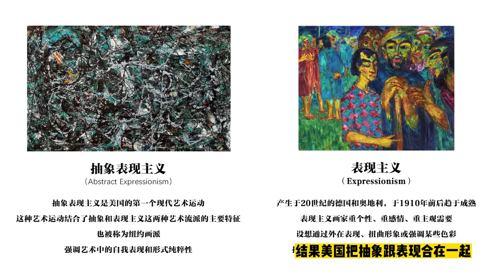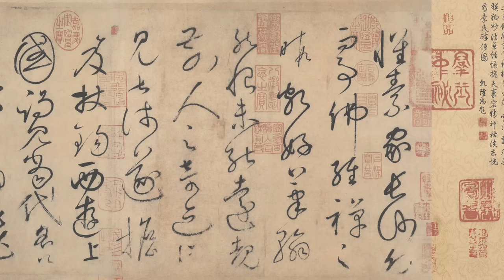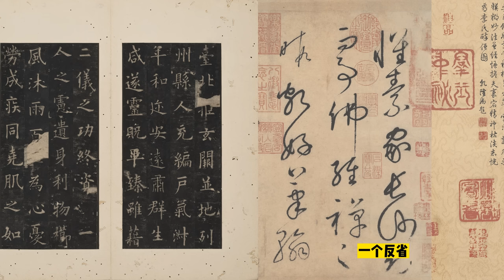【蒋勋·西洋美术史23-1】审美本身是一种谦虚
千万不要认为我前面学了很多的艺术，所以我对艺术一定懂，因为艺术永远是新的。
学历跟美的审美没有任何关系，审美本身是一种谦虚。
——蒋勋

00:00 美国艺术崛起
02:03 抽象表现主义
03:18 杰克逊·波洛克Jackson Pollock
09:52 封塔纳 Fontana
16:23 自由自在的画画
29:20 录影带+老师讲解
37:39 杰克逊·波洛克Jackson Pollock
50:12 伤口的记忆
51:11 封塔纳 Fontana
53:32 伊夫·克莱因 Yves Klein
59:35 海伦·弗兰肯瑟勒 Helen Frankenthaler
01:06:13 劳森伯格 Rauschenberg